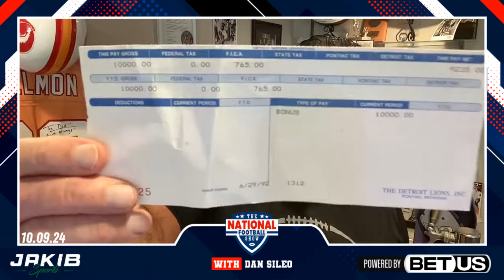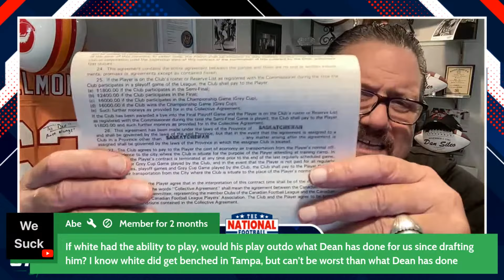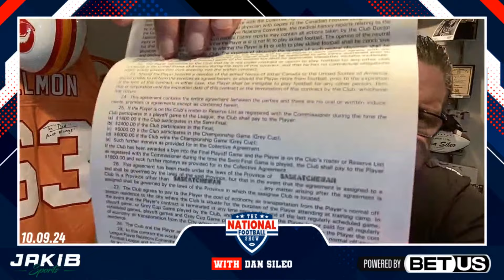Dan Sileo Gives KEY TAKEAWAYS on Eagles Releasing Devin White, Hurricane HOWIE Incoming & more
Philadelphia Eagles: Wednesday edition of the show! Dan Sileo PREVIEWS Eagles Week 6 matchup vs. the Cleveland Browns & RECAPS week 5 in the NFL! Discussing Eagles start to season, reacts to the Eagles latest news, Jalen Hurts, Saquon Barkley, Bryce Huff, around the NFL, AJ Brown, their latest 2024 projections, depth chart, NFL news & rumors, and much more. Dan Sileo is live on The National Football Show across JAKIB Sports

The views and opinions expressed by the hosts do not state or reflect those of the company and its management, JAKIB Sports.